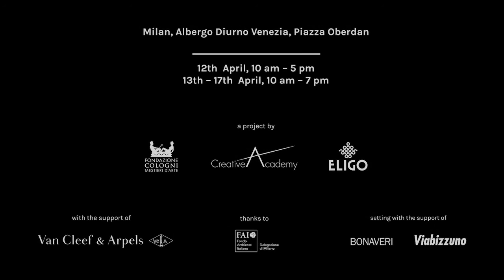Creative Academy - VESTAE // Trailer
Vestae is a project by Creative Academy along with the Cologni Foundation for the Métiers d’Art, with the support of the Maison Van Cleef & Arpels. Realized by the twenty students of Creative Academy under the guidance of Alberto Nespoli and Domenico Rocca of Eligo, Vestae is a capsule collection inspired by wellness, where creative ability meets artisanal savoir-faire.